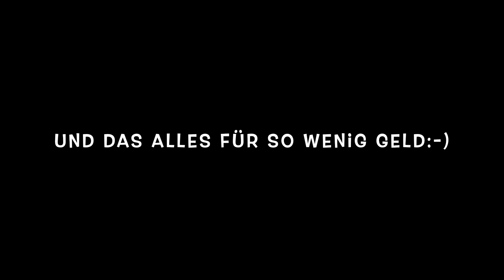"KABELBINDER " Camping Gadget ⚠️Das glaubt keiner....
Ich möchte euch zeigen was ihr mit einem Kabelbinder für praktische Dinge bauen könnt. Baut es gerne nach und schreibt mal eure Erfahrungen in die Kommentare.

Schwarze Kabelbinder

Meine Campingausrüstung:
Omnia Backen/Kochen
Alko saftey ball
Alko saftey compact
12V Wasserpumpe

Links in meinen Videobeschreibungen können häufig Partnerlinks sein. Wenn du über diese Links einkaufst, unterstützt du damit meinen Kanal, ohne dass sich für dich am Preis etwas ändert. VIELEN DANK dafür!